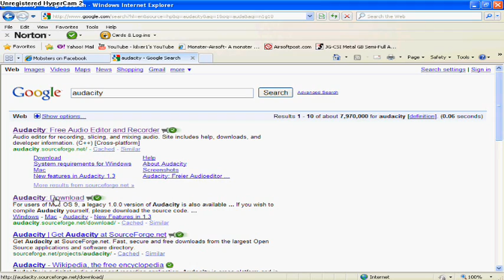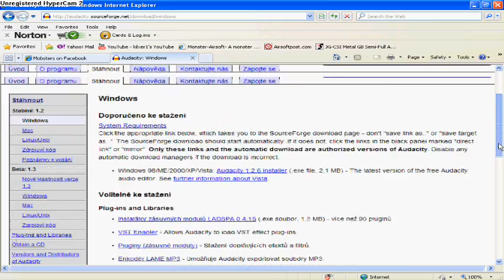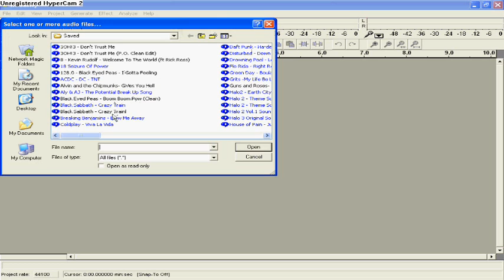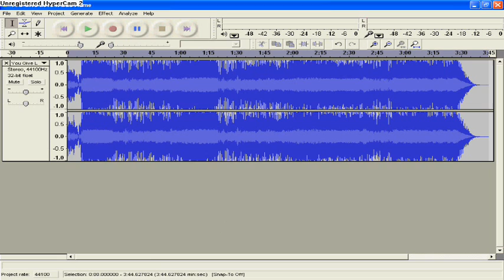how to save audacity files as MP3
this is a complete tutorial on how to make your own music and save it as an mp3